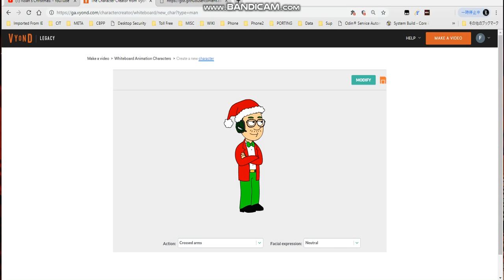My look for December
If anybody comments "STUPID", "KYS", or all of that mean stuff, you'll be forever blocked from my channel. NO SECOND CHANCES. And LegoSpider3487 Gio, get out of my channel, because you're a bully to me. So yeah.

Note: I'm changing to that look until November 30.